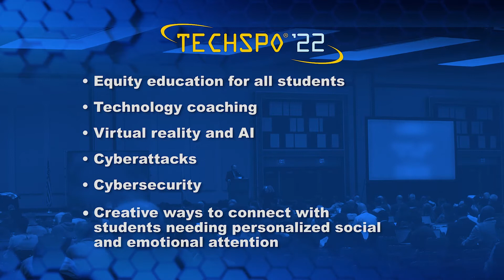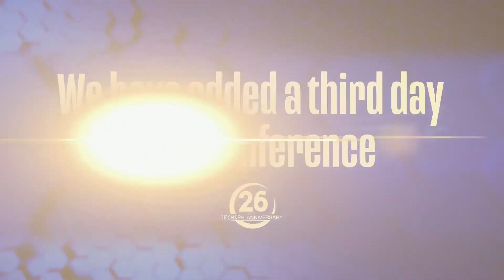Get Ready for NJASA Techspo'22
Each year, the New Jersey Association of School Administrators brings 150 technology vendors, 130 digital workshop clinics and over 280 technology experts together for a unique event called TechSpo.

Technology has always been a critical component in education. For more than 26 years, the NJASA has provided K – 12 educators the opportunity to learn, share technology ideas and network with their fellow New Jersey educators.

Our 2022 motivational key-note speakers will deliver innovative information on topics such as: equity education for all students; technology coaching; virtual reality and AI; cyberattacks; cybersecurity; and creative ways to connect with students needing personalized social and emotional attention.
TechSpo is an inspirational event for educators who understand the importance of technology in the classroom.

As of this posting, TechSpo 2022 will once again be an in-person event. To provide scheduling flexibility and to also make up for the past two virtual years, we have added a third day to the conference

TechSpo 2022 will be held at Harrah’s Resort in Atlantic City on January 26th, 27th and 28.